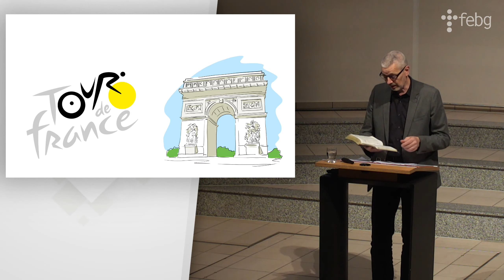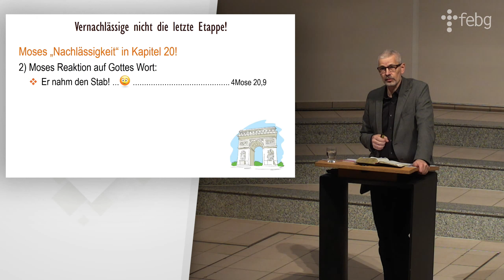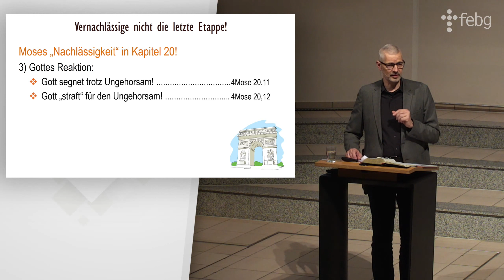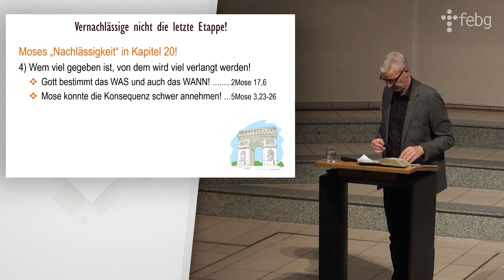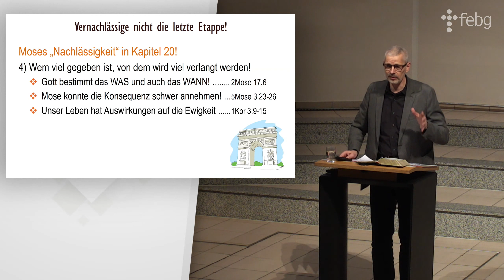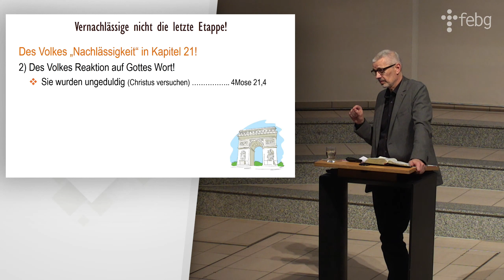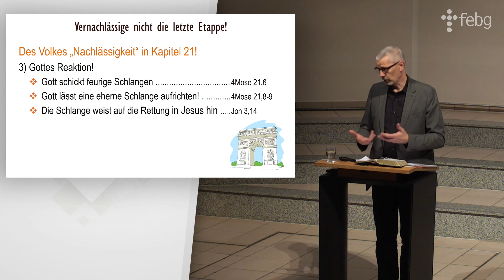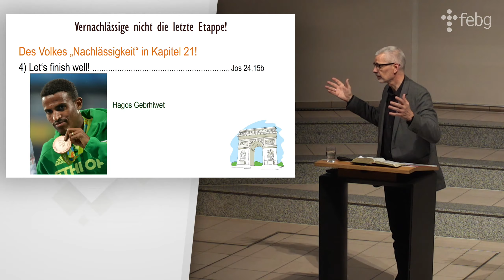Vernachlässige nicht die letzte Etappe | Numeri (5) | Matthias Rüther | 23.03.2022 | FEBG Espelkamp